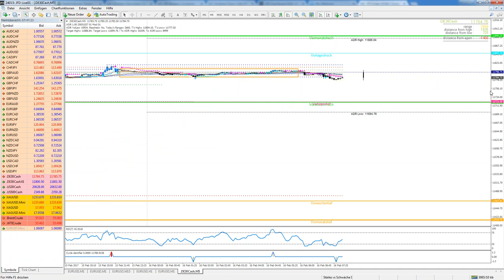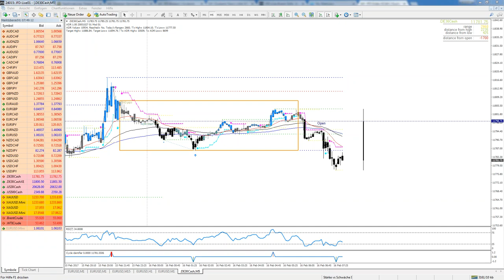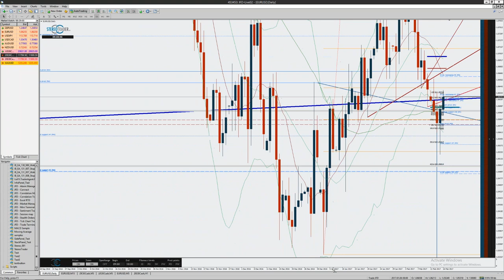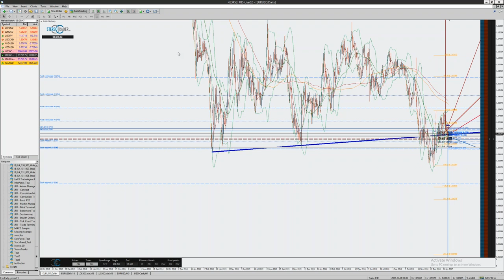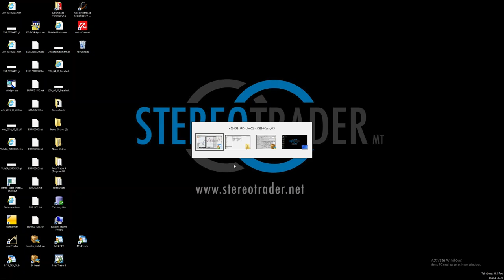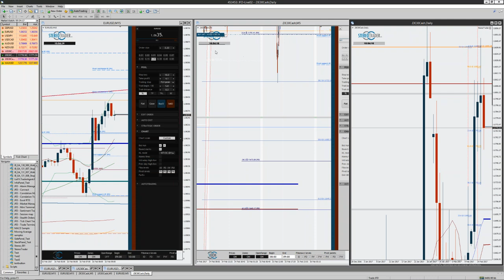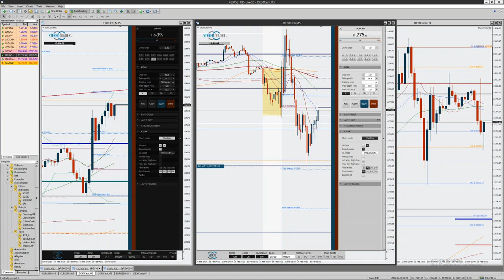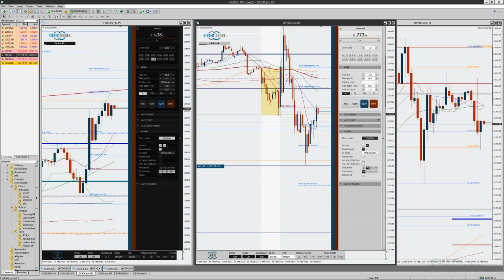Februar 2017 - Teil 1 - JFD Live Event - DAX- und Dow Trading mit Cleverness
Unser heutiger Gast Dirk Hilger blickt auf mehr als 20 Jahre an Handelserfahrung zurück. Er konnte in diesem ersten Teil des Live-Event geradezu idealtypisch seine DAX-Trading-Taktik anwenden und buchstäblich Profit aus dem Markt schneiden.